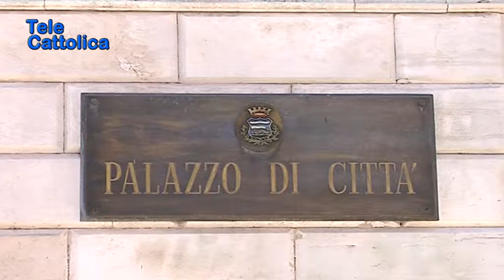Serv avvio servizio mensa scolastica a Lucera 21 12 2018 - TG Telecattolica